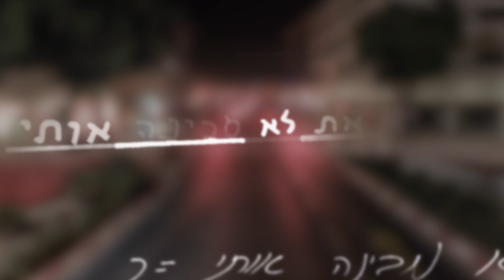אני עובר למוזיקה?!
עמוד האינסטגרם שלנו @naflatihashtag
מיוזיקלי - @naflatihashtag